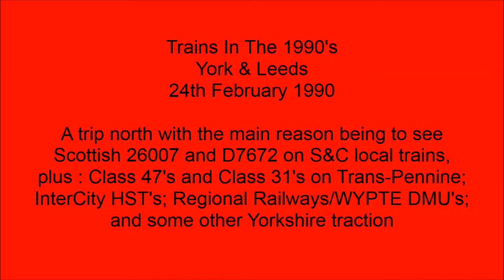Trains In The 1990's York & Leeds, 24th February 1990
Scottish Railfreight Coal 26007 and BR Green D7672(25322)working on S&C services with Class 47's inside was the main reason for this outing, but there's also Class 31's and 47's on Trans-Pennine workings, some screaming InterCity HST's, mixture of Regional Railways and WYPTE DMU's, plus some other Yorkshire traction. Filmed on 24th February 1990.